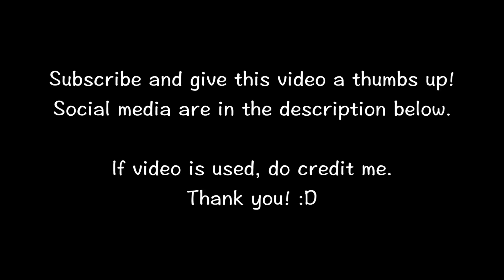Tiffany Alvord and Tanner Patrick in Singapore Covering Glad You Came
Tiffany Alvord and Tanner Patrick covering Glad You Came in Grand Pacific Hotel

Filmed by me, using DSLR Nikon D90